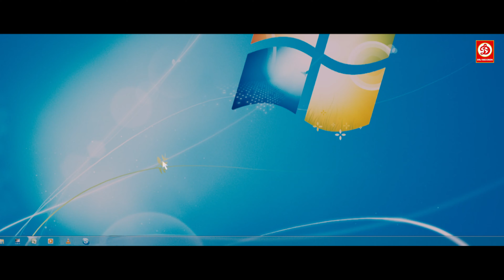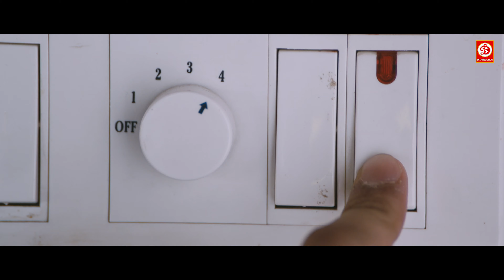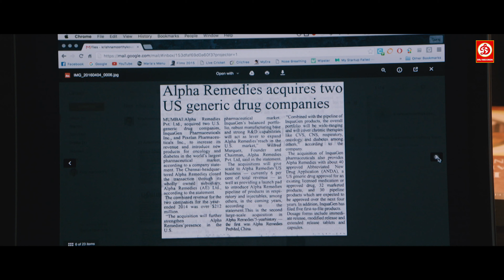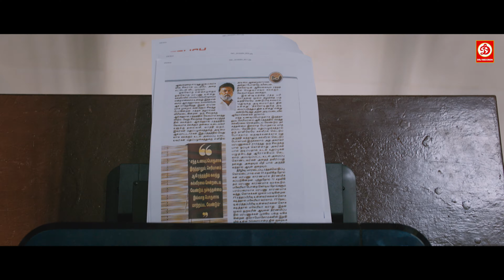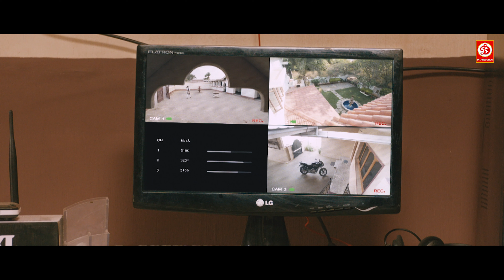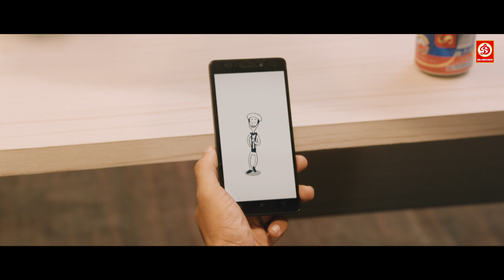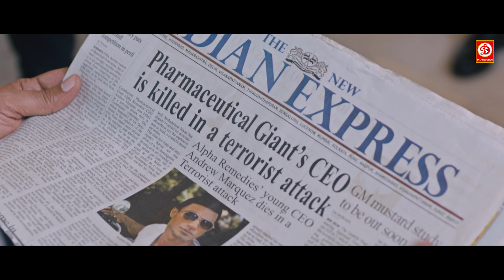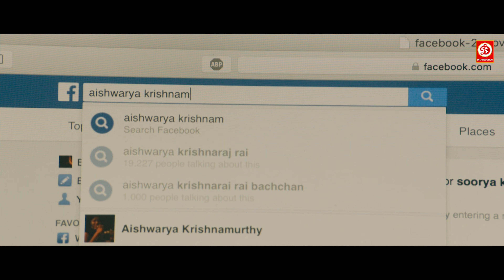Telugu Blockbuster Full Hindi Dubbed Movie |Prithviraj, Divya Pillai -Superhit South Love Story Film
Movie: Oozham
Starring: Prithviraj, Divya Pillai
Director: Jeethu Joseph
Producer:  G. George; Anto Padinjarekkara
Label: DRJ Records